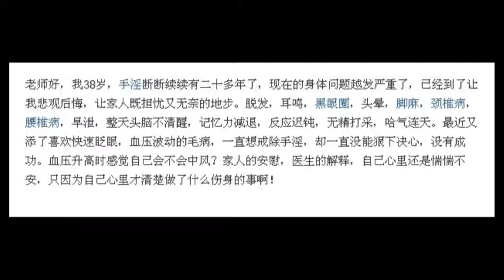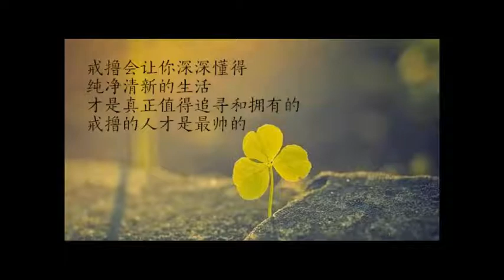存好心，做好事，是最高的養生法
我觀察了一下，為什麼佛法是最高的養生法。因為佛法養的是心，當我們把這個色身捨棄時，恰恰達到了養生最高境界。所以，佛法不講你要這麼樣養好這個色身。而是養好法身，這就是佛法的精髓。

一個人色身不健康，沒有什麼，法身不健康，那就糟糕了。比如說一個人不相信佛菩薩，不信三寶，不信因果，這就是法身不健康。色身壞了，好好修行，下輩子做人繼續修行。因為色身對我們人來講，是個房子嘛。我們住一輩子而已，壞了可以再換一個。但是法身呢，就不同了。法身如果壞了，那糟糕了，就進入三惡道了。

彿看問題，是很長遠的，看的是心的問題。是究竟的問題。不是末節的問題。佛不關係你身體哪裡生病了，怎麼治療。佛關心的是我們的心，生病了，要怎麼治療。心治療好了，身體就會好轉。比如說整部藥師經，治療的，就是我們的法身的病，心的病。你看藥師經將人，慳貪嫉妒，自讚毀他，講我們不肯布施，布施的時候，如割身肉。講我們破了規則，不破規則時，就破了戒律，不然就是沒有正見。就算有正見，卻不想多聞佛法，有了多聞，但是增加了傲慢。你看，整部藥師經，講的就是我們法身的病。

佛法的高度，在於救法身。但是是不是不管色身了呢，不是的。因為抓住了根本，才有樹枝和果實的問題。這個法身是根本，沒有在心地上下手。就算養生，你活個幾百年，又有什麼用呢。所以祖師說，守著一個臭皮囊，好比守屍鬼。這是佛法的高度。

所以，如果我們知見正確了，配合簡單的養生，是很能很好的調理哈好身體的。所以，有些人不信因果，內心和天道相違背，是無法真正達到養生的。

養心是最高的養生。很多人養好了色身，又能怎麼樣呢。就是因為沒有養好心。佛法是最高的養生法，做善事，行菩薩道是最好的養生。因為做善事，內心做善事，行為做善事，那麼就和道相應，和佛菩薩感應。和道相應，和法相應，自然能得健康。為什麼會生病，現在醫院這麼多，病也越來越多，主要是人的心染污了。所以，淨化心，我們的色身自然得到淨化。